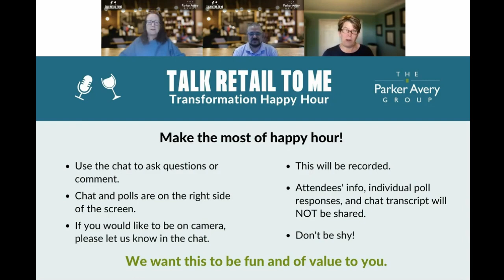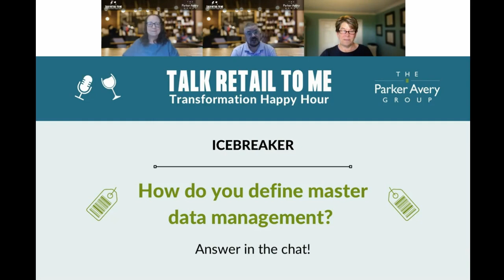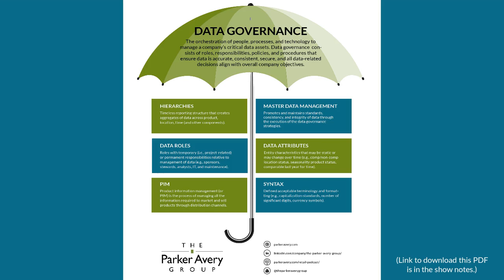Talk Retail to Me | Transformation Happy Hour: Data Governance and Retail Master Data Management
With technology moving at lightning speed, proper management of master data is critical to fully take advantage of new tech innovations. Yet, many retailers struggle with master data management and data governance.

Hosted by master data experts and retail veterans, Deanna Emsley, Heidi Csencsits, and Rob Gentry, our June 29 Talk Retail to Me Transformation Happy Hour took a dive deep into the most pressing master data challenges Parker Avery's clients and other retailers are facing.

Our happy hour hosts provided a brief overview of master data challenges and the implications of not having a planful approach and data governance in place. Most of the happy hour was spent answering questions and having an open dialog with participants.

To learn how Parker Avery helps clients through transformations and enhances the ROI of technology investments by ensuring a strategic approach to managing data, please see our consulting services